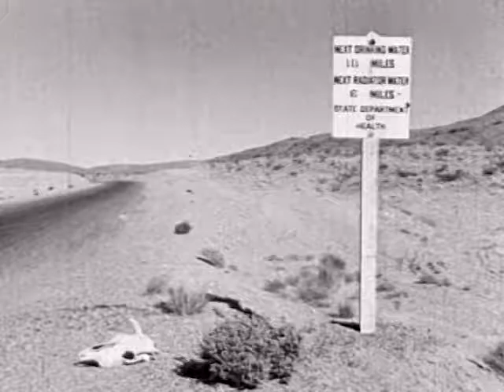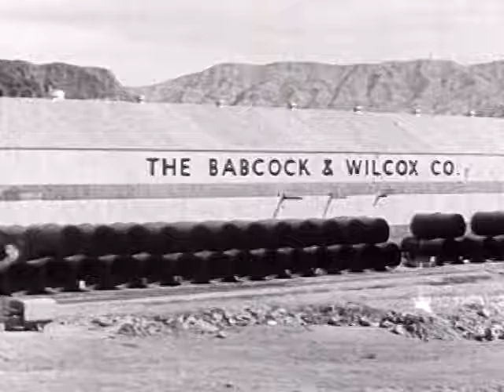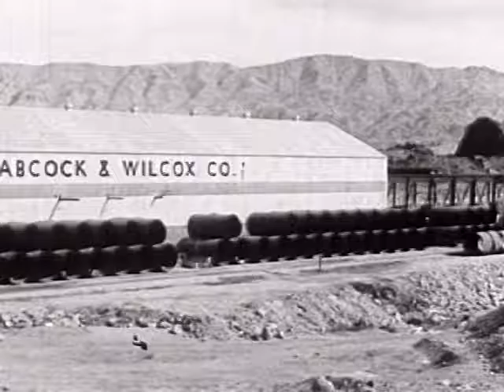Building of the Boulder Dam